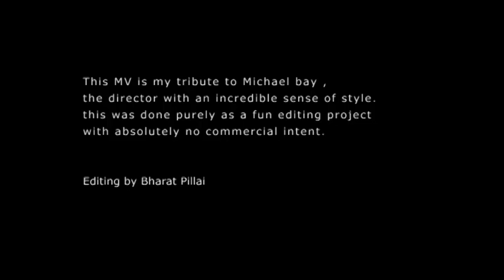Transtorm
Movie : Transformers Dark of the moon
Song : What if the storm ends by Snow Patrol . . .